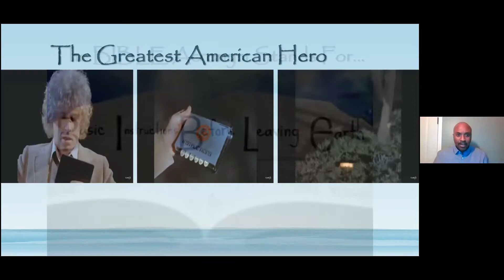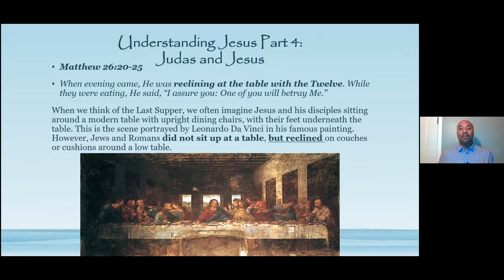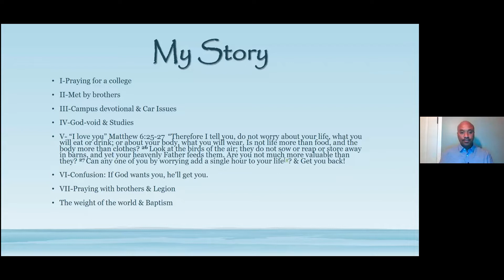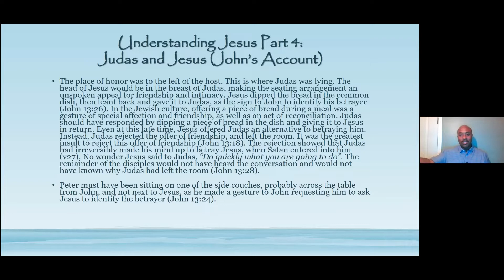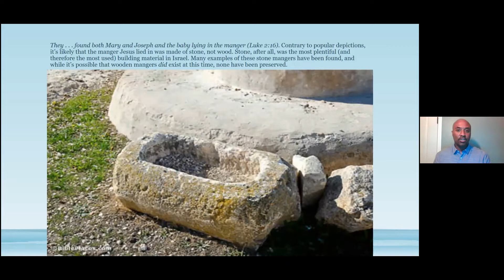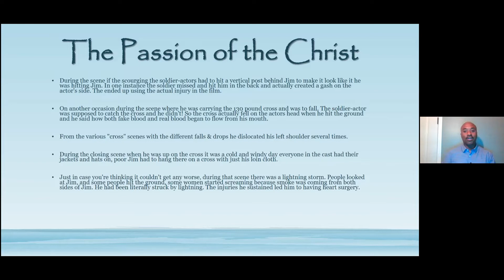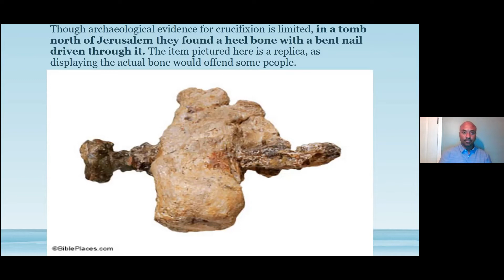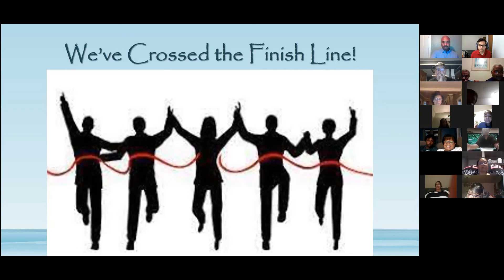Understanding Jesus | The Lamb of God (Class 4 of 4)